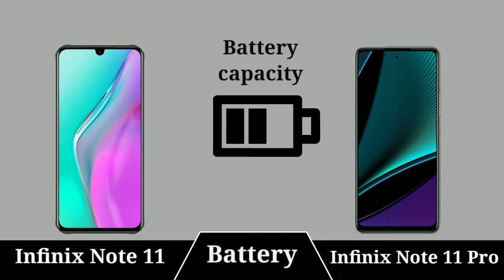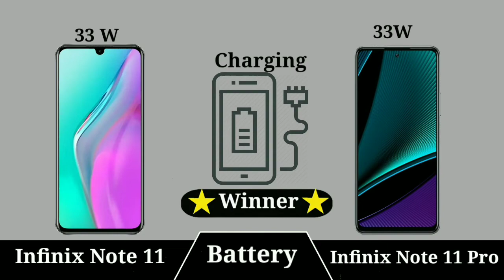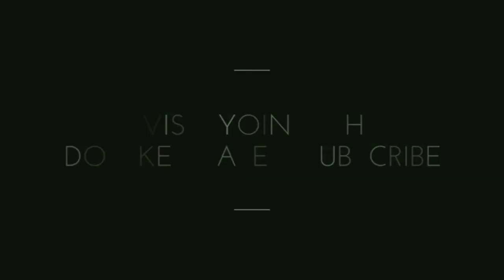Infinix Note 11 vs Infinix Note 11 Pro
In This Video we compare Infinix Note 11 vs Infinix Note 11 Pro specs lets see which is best Samrtphone

Latest Videos On***: Infinix Note 11 vs Infinix Note 11 Pro